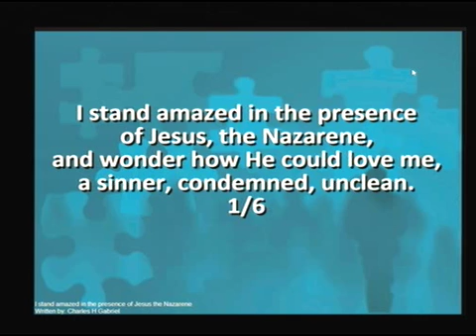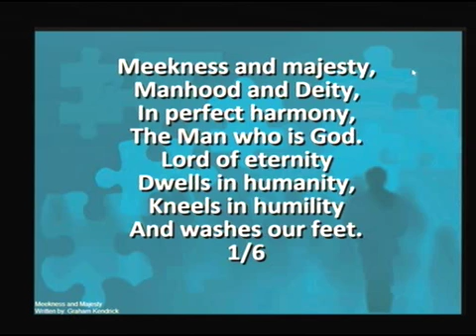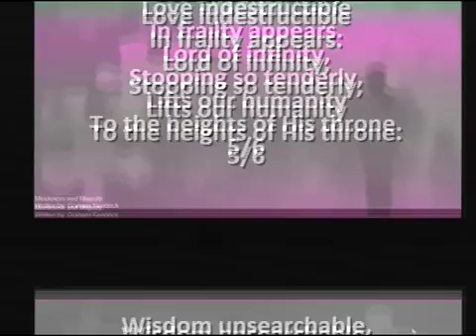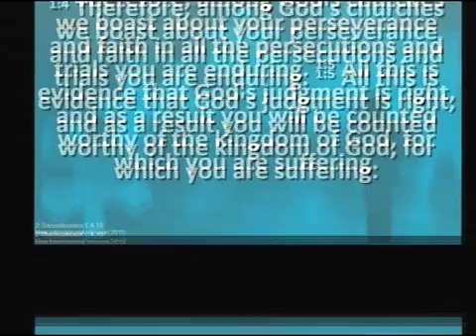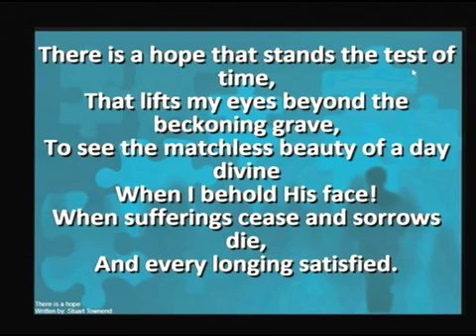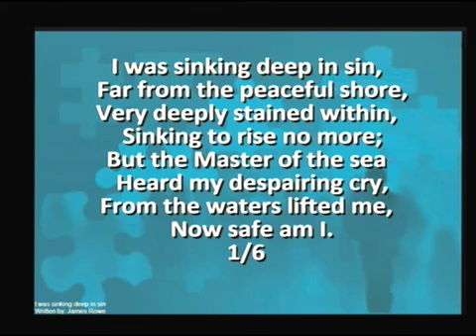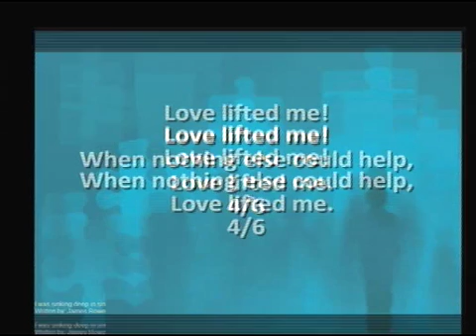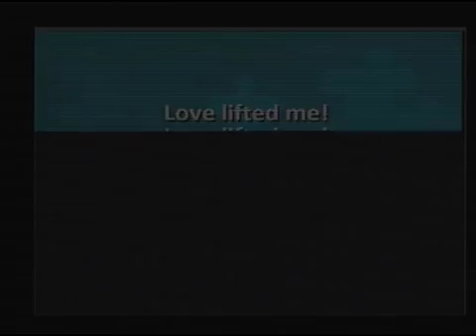Strand Presbyterian 22 january 2017 am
Strand Presbyterian 22 january 2017 am Danny preaches on 2 Thessalonians Ch 1 V4-10  "Hell"